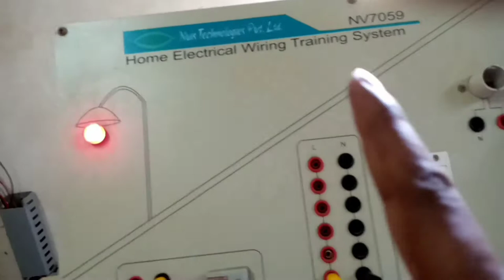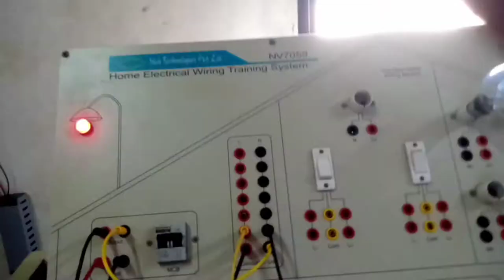Crazy xyz experiment part 2 | देखिये ऐसा क्या गल्ती किया अमित भाइ ने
Firsly I would like to say that I respect Amit bhai,  his team and his experiments.

He has quit the last experiment after MCB turns off. So I thought to make a video to continue to show what happens next and to explain why that happened.

This is a friendly video no part of this video means to hurt anybody.

Who was Crazy XYZ?

What is the income of Crazy XYZ?

Who is the Amit Sharma?